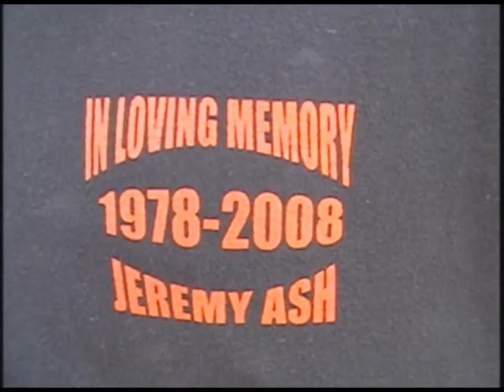Area 330 Part 4